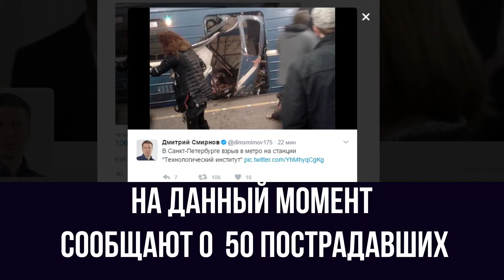Взрыв в метро Петербурга: что известно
3 апреля в 14:40 в центре Санкт-Петербурга, на перегоне между станциями метро «Технологический институт» и «Сенная площадь» в вагоне поезда произошел взрыв. В это время на «синей» ветке стабильно большой трафик. Количество жертв на этот час составляет 11 человек, раненых намного больше — по официальным данным Национального антитеррористического комитета РФ, 45 пострадавших находятся в больнице.

По ним можно судить о степени повреждений и силе взрыва. По предварительным оценкам, он был мощностью, соответствующей 200—300 г в тротиловом эквиваленте.